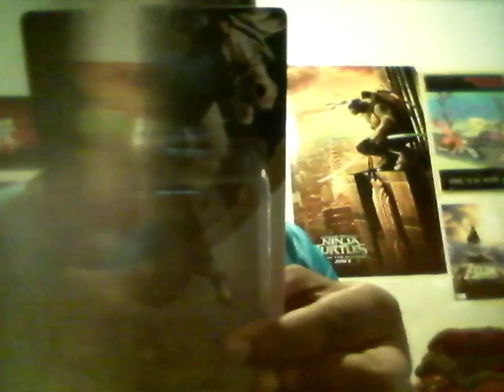Link On His Assassin's Creed Sh*t (Amiibo Unboxing)